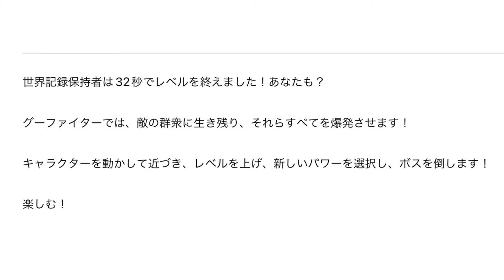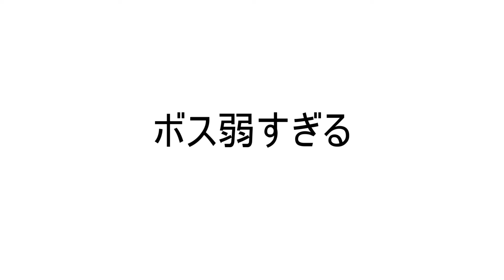世界記録が異次元すぎるスマホゲーム！！【ゆっくり実況】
よくよく考えると「世界記録保持者は32秒でレベルを終えました！」って文章、もしかして１レべ上げる時間が32秒ってことですか？でも、それは逆に遅すぎますね。それとも、生き残った時間が最大で32秒ってことですか？でも、それはゲーム下手すぎですね。真相は謎です。